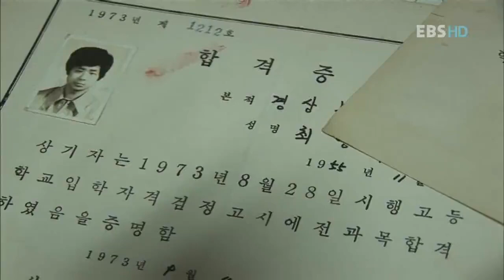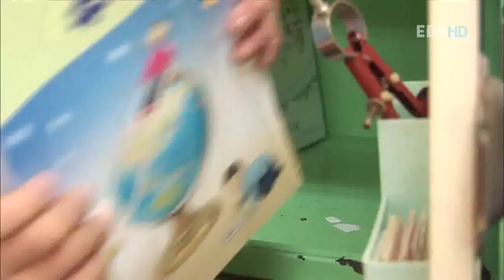선생님, 선생님, 우리 선생님 - 도진분교 최영락 선생님_#004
EBS, 선생님, 선생님, 우리 선생님, 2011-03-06, 아낌없이 주는 나무 선생님 - 도진분교 최영락 선생님

경북 고령의 작은 시골마을에 자리 잡고 있는 도진분교. 최영락 선생님은 이 학교에 부임한 이후 8년째, 방과 후 아이들과 함께 특별 수업을 진행하고 있다.